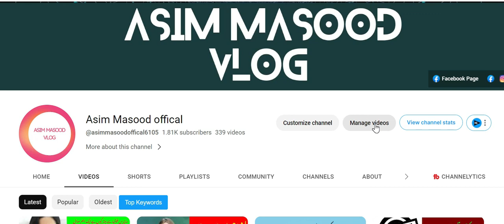General labor required in Romania, Malaysia| Free ticket 100% visa